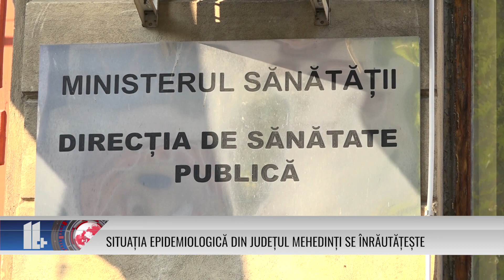SITUAȚIA EPIDEMIOLOGICĂ DIN JUDEȚUL MEHEDINȚI SE ÎNRĂUTĂȚEȘTE